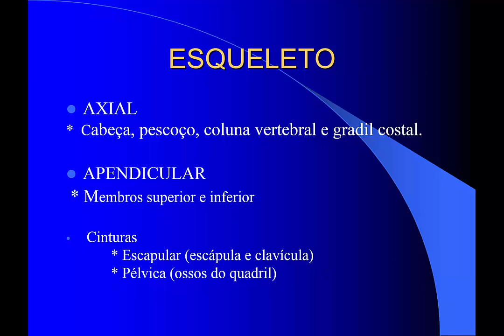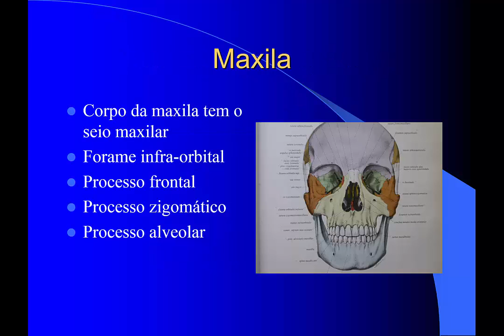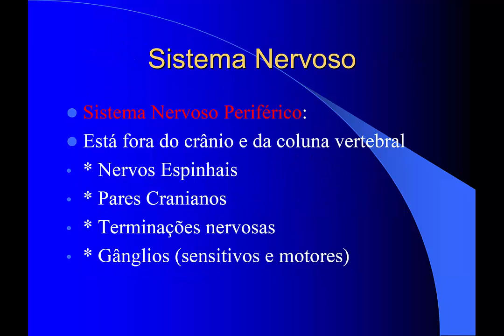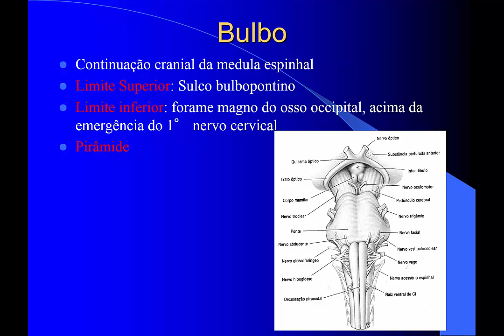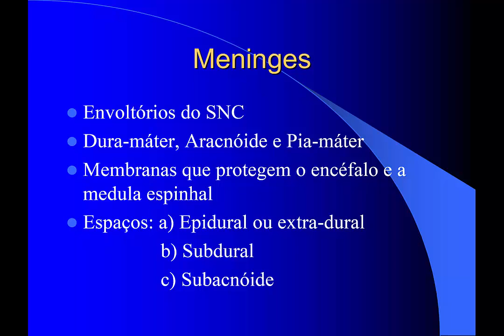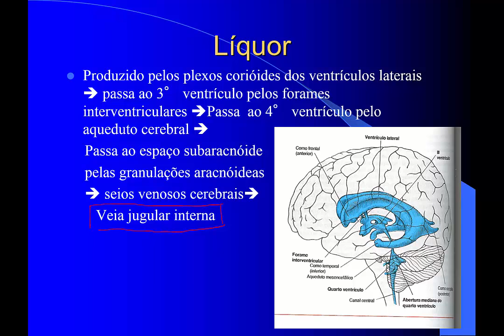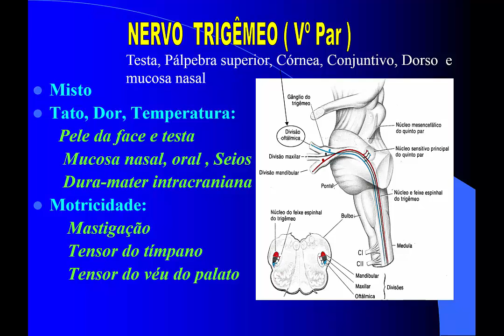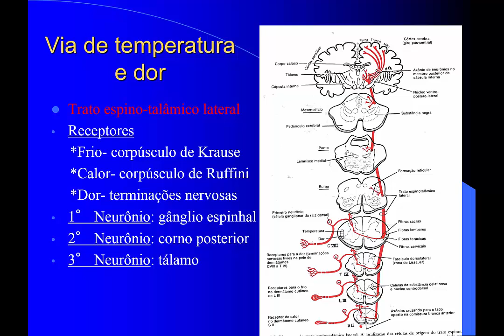M202 - Apresentação da Atividade de Neuroanatomia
Apresentação da Atividade de Neuroanatomia - ESCS - Módulos 202 - Percepção, Consciência e Emoção